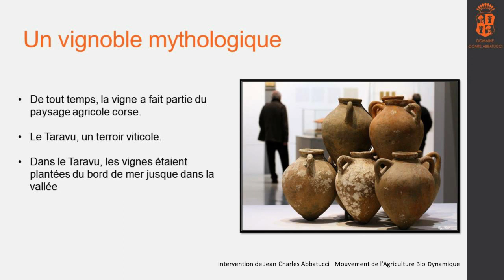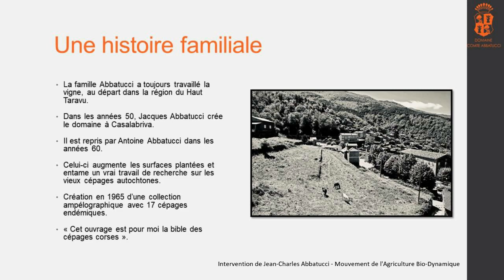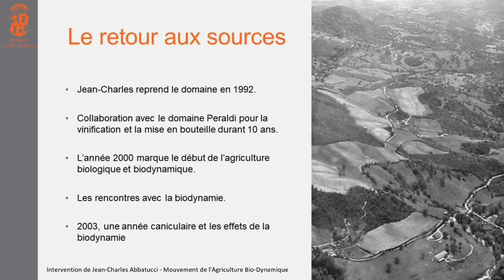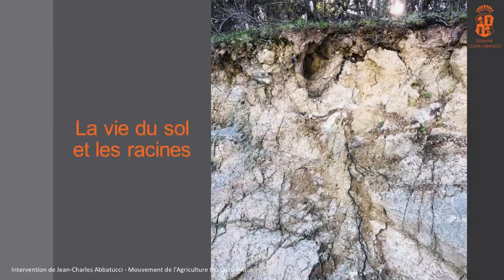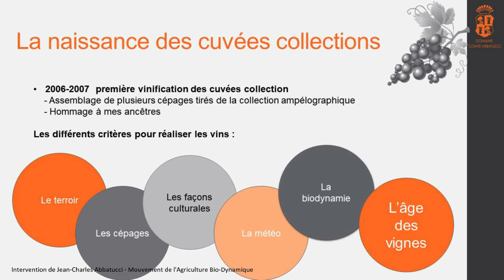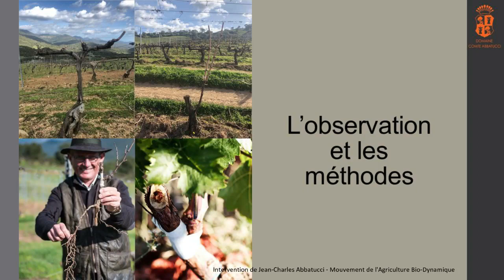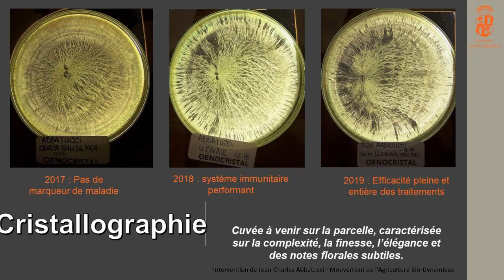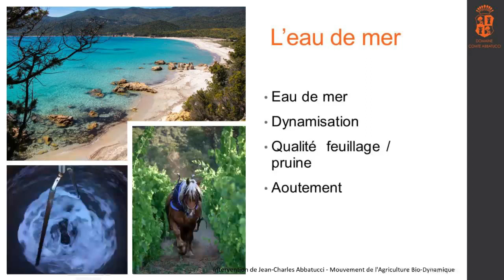Quand on fait un pas vers la nature, elle en fait 10 vers nous Jean Charles Abbatucci